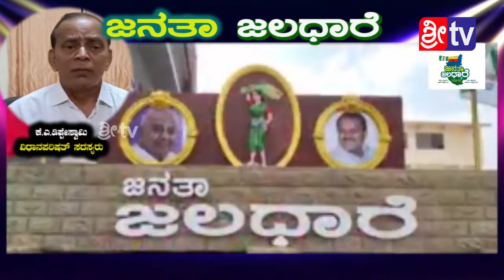Sri Tv Sira 01-05-2022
ಜನತಾ ಜಲಧಾರೆ \\ಕೆ.ಎ. ತಿಪ್ಪೇಸ್ವಾಮಿ, #
ರಾಜ್ಯದಾದ್ಯಂತ "ಜನತಾ ಜಲಧಾರೆ" ಕಾರ್ಯಕ್ರಮದ ಬಗ್ಗೆ ಕೆ.ಎ. ತಿಪ್ಪೇಸ್ವಾಮಿ, ವಿಧಾನಪರಿಷತ್ ಸದಸ್ಯರು ಮಾತನಾಡಿ ಕಾರ್ಯಕ್ರಮದ ವಿವರಣೆ ನೀಡಿದರು.